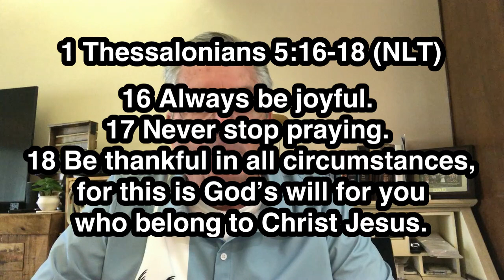The Most Impractical Scripture there is....